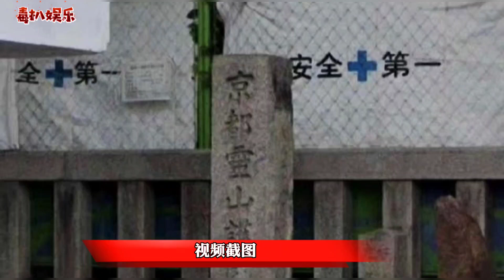龚俊被曝去过争议地区！工作室紧急声明，本人亲自表明立场？